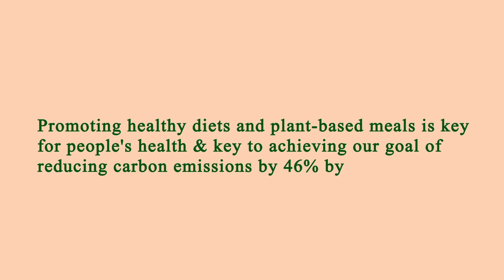Close to Me Restaurant - Close to Me Restaurants - Manhattan 10004 NY, New York County, New York, US